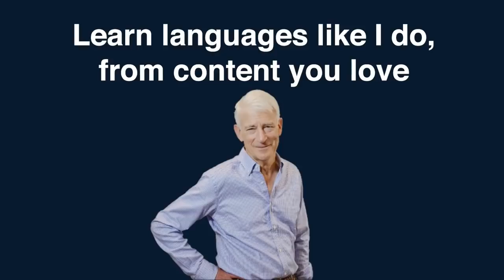Learning Polish with Piotr of Real Polish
I’ve done a number of interviews with language entrepreneurs creating innovative content and friendly encouragement to learners. Piotr of RealPolish.pl  was key to my Polish learning.

0:00 - Steve introduces Piotr.
1:31 - How Piotr learned English.
4:46 - Piotr talks about how he started Real Polish.
7:17 - The issue with finding good intermediate language learning content.
11:21 - Learning about the language in context is very effective.
15:19 - How language learning content has changed over the years.
16:08 - Steve and Piotr talk in Polish.
18:34 - It's ok to make mistakes in a new language!